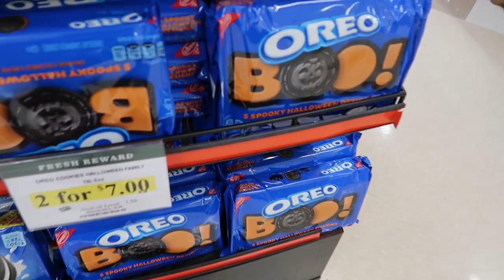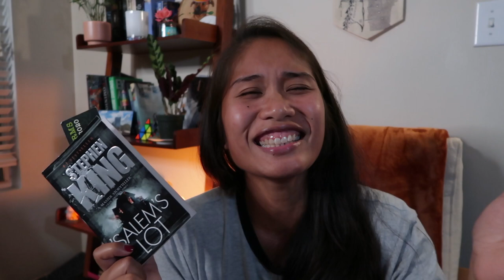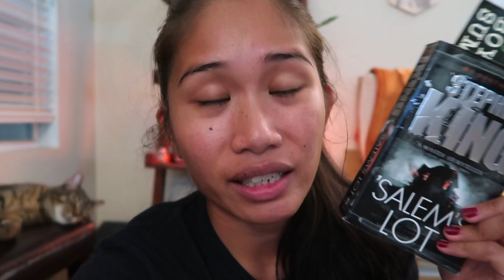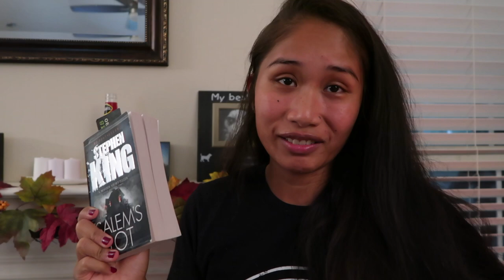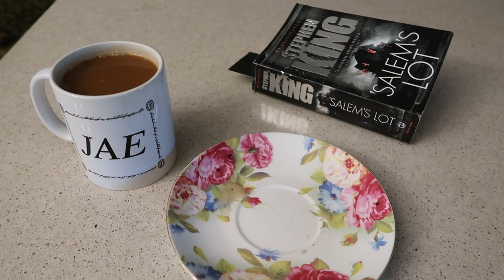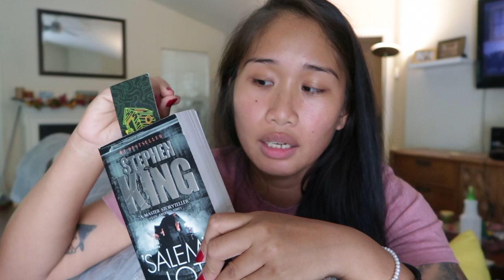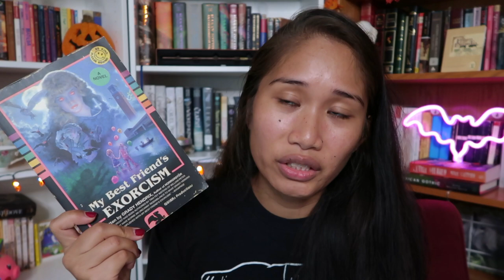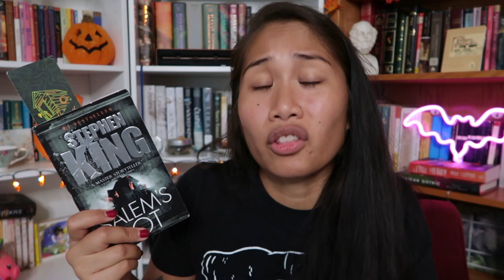SUMMERWEEN READING VLOG Pt.2 - WHERE ARE ALL THE VAMPIRES? Cozy Fall Vibes and Stephen King Rants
Hi Friends! This is the last Summerween vlog!!! Hope you enjoy!